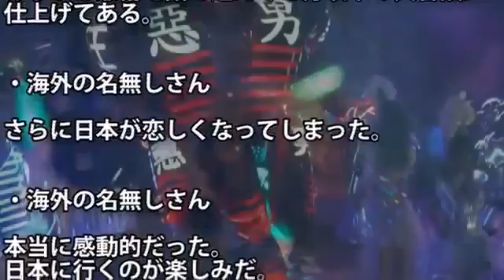東京の魅力を凝縮した映像に外国人感動！【海外の反応】 「すごい！」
海外の映像作家が制作した、東京の魅力を凝縮した映像作品「Tokyo Roar」が、海外で話題になっていました。 あなたの夢を叶える！YouTubeで夢を叶.

【海外の反応】日本の魅力を凝縮したような京都の映像美に外国人が感動「住んでみたい」 外国人の目には日本特に京都・奈良は本当に美しく映.

動画URL Brandon Liさんが製作した、現在の東京の文化をまとめた「Tokyo Roar」という映像が公開されました。「Tokyo Roar」は世界.